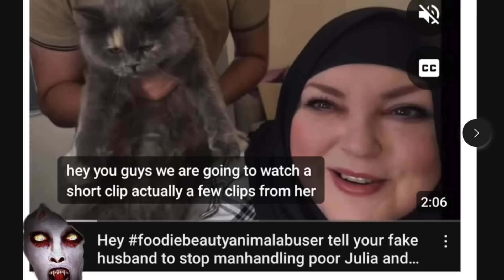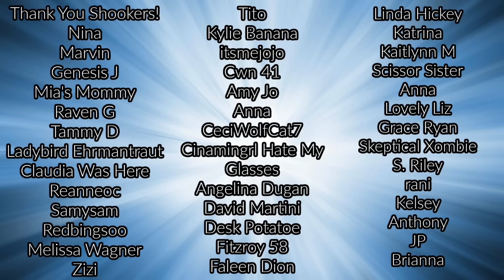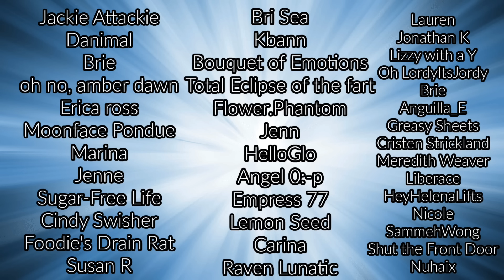Foodie Beauty doesn’t want THIS out there…